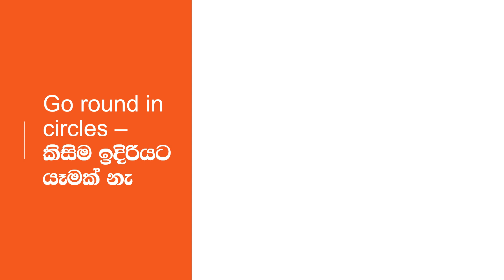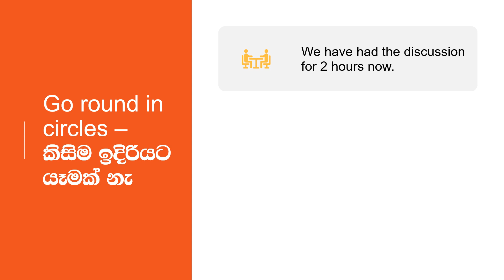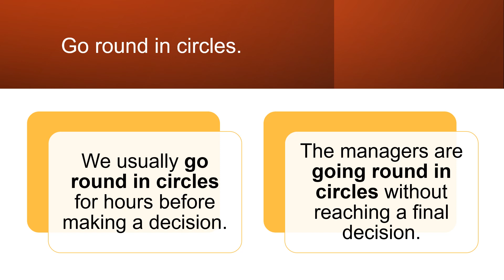Spoken English | English Idioms - Go round in circles කියන්නේ මොකක්ද? | Learn English in Sinhala.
All the Spoken English lessons & some English speaking practice lessons are found in the following

This lesson is aimed at Grade 06 English, Grade 07 English, Grade 08 English, Grade 09 English, Grade 10 English, Grade 11 English (O\L) and Advance Level English (A/L) students.